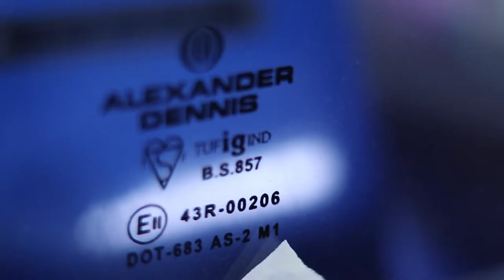Stagecoach Hover bus wrap in clear vinyl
Here's a glimpse into our fitters hard at work wrapping a Stagecoach bus in a clear vinyl to achieve a perfect gradient finish.